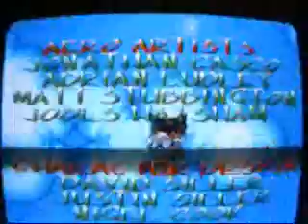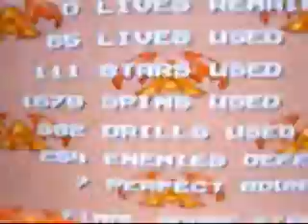Aero the Acrobat Ending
I know the scrolling black bars are annoying and stuff. Deal.

Was an on the fly recording, since I had no lives remaining and I was sure I'd die. But I didn't.